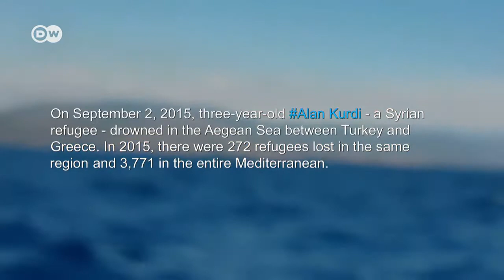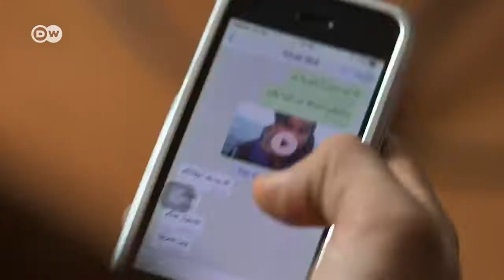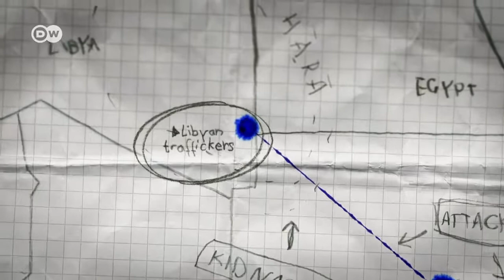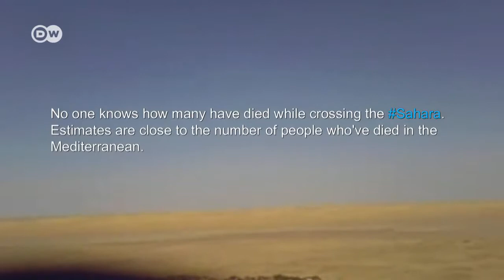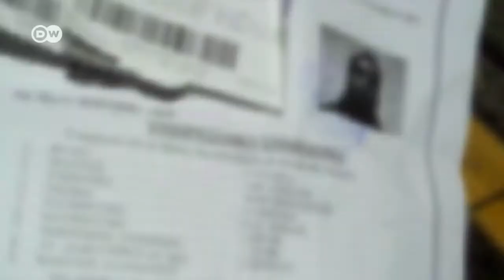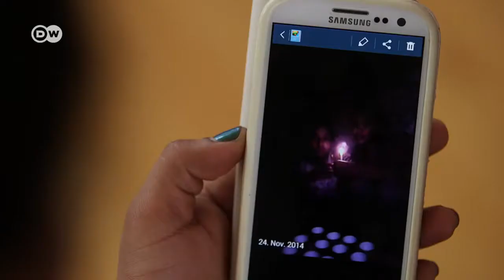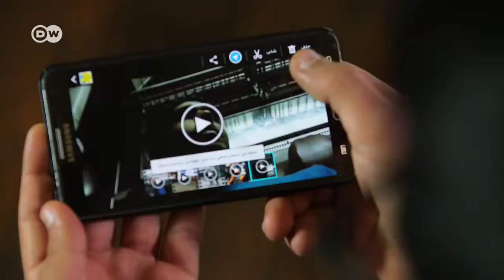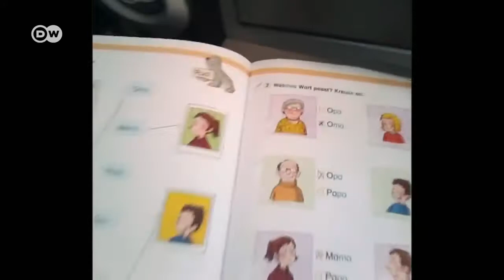Refugees' phone records MyEscape to Europe (2/2) | DW Documentary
Their escapes were shocking, dramatic and filmed entirely on their mobile phones. Refugees describe their flight to Germany in this award-winning documentary. MyEscape tells the story of.

In the award-winning MyEscape, refugees describe their journeys from war to safety. Their escapes were shocking, dramatic and filmed on their mobile phones. MyEscape tells the story of a.

The documentary film MyEscape documented the escape stories of people from Syria, Afghanistan and Eritrea to Europe, using the material filmed by the people themselves. This most authentic.